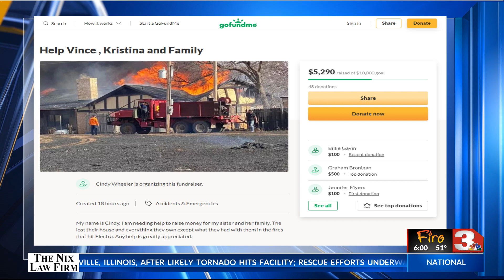ELECTRA FIRE 12-11 6P UPDATE